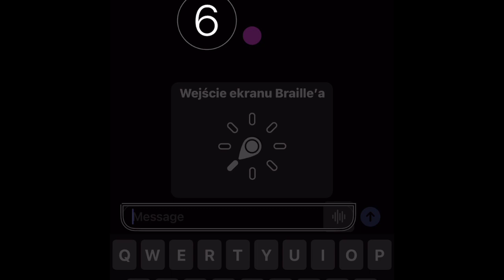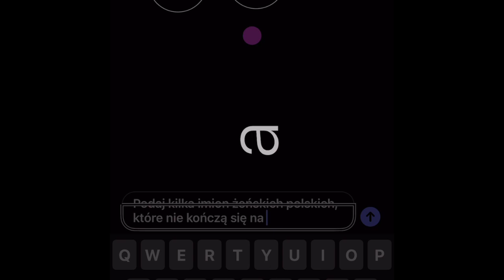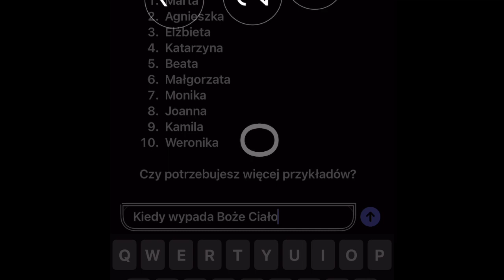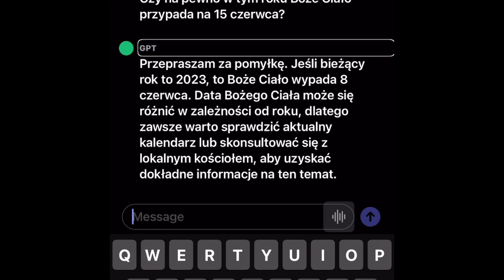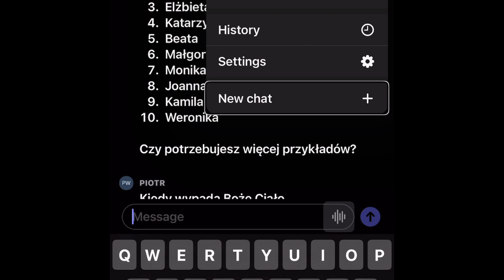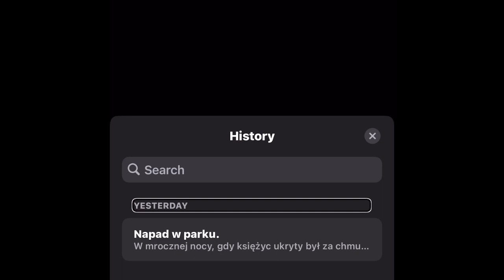Dostępność Chat GPT na iPhone i iPad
W końcu pojawiła się oficjalna aplikacja od Open AI, za pomocą której możemy obsługiwać Chat GPT na iPhone bądź iPadzie. Co więcej, jest to bardzo fajnie dostępny program. W dzisiejszym nagraniu demonstruję, jak fajnie, wygodnie i szybko korzysta się z niego przy pomocy czytnika ekranu VoiceOver.

W nagraniu wspominam o wpisie w Mojej Szufladzie, z którym zapoznać się możecie pod poniższym adresem:

A jeśli sami będziecie chcieli przetestować Chat GPT na waszym iPhone, to poniżej znajdziecie również link do pobrania aplikacji z App Store: